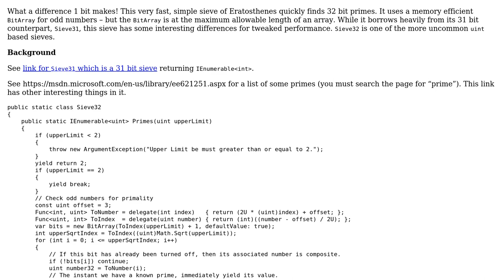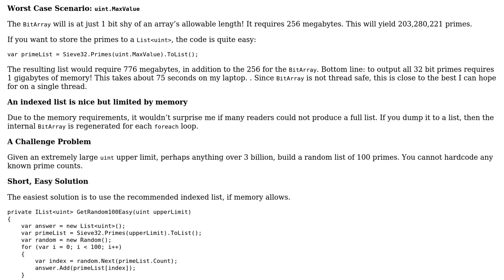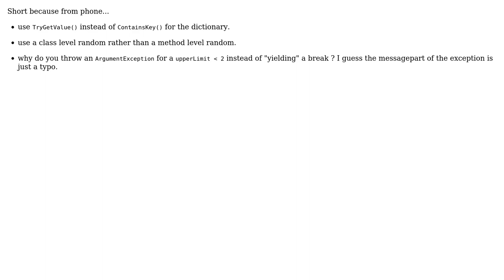Code Review: Sieve32, a simple 32 bit sieve returning IEnumerable‹uint› using C#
With thanks & praise to God, and with thanks to the many people who have made this project possible! | Content (except music & images) licensed under CC BY-SA | Music | Images & others | With thanks to user Rick Davin user Heslacher and the Stack Exchange Network Trademarks are property of their respective owners. You are responsible for your own actions.